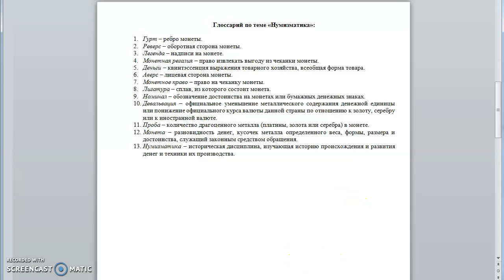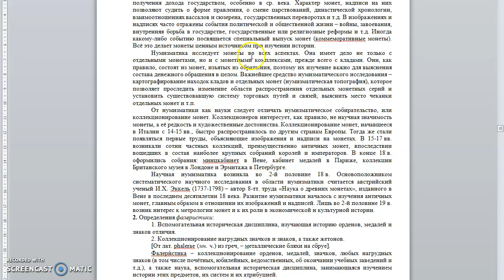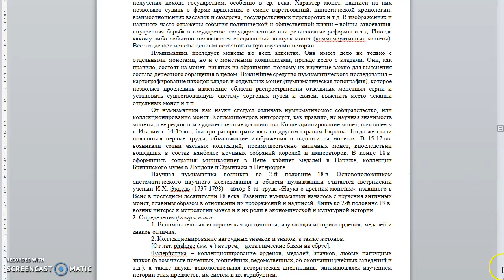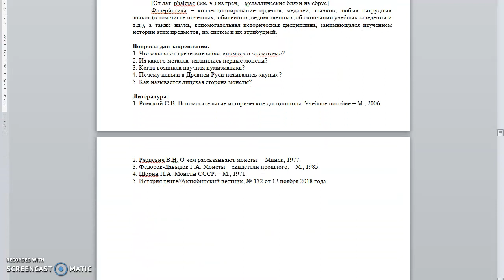Лекция №12. Вспомогательные исторические дисциплины. Перевезенцев А.Л.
Тема «Нумизматика как специальная историческая дисциплина».
 Краткое содержание: Нумизматика как наука. История денег и денежного обращения. Нумизматическая терминология. Классификация монет.